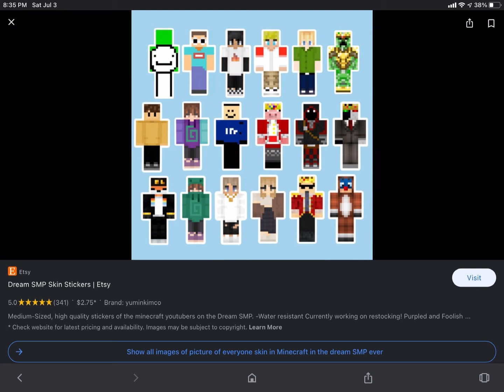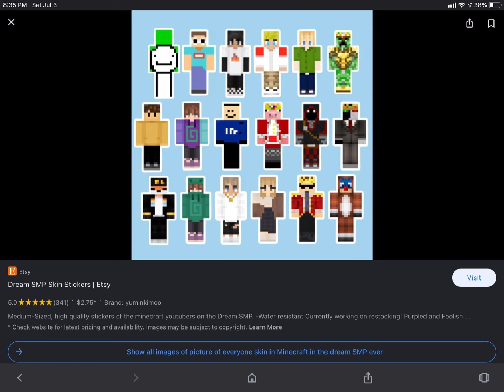My brother guessing a dream SMP names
My brother guessing dream SMP names